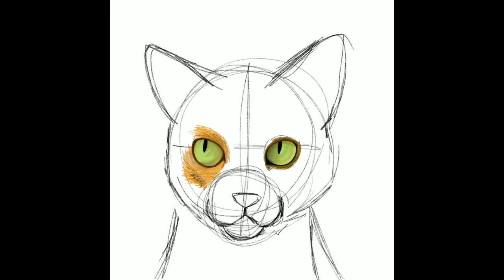Cat Speedpaint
I like this one. It took quite a while digitally.